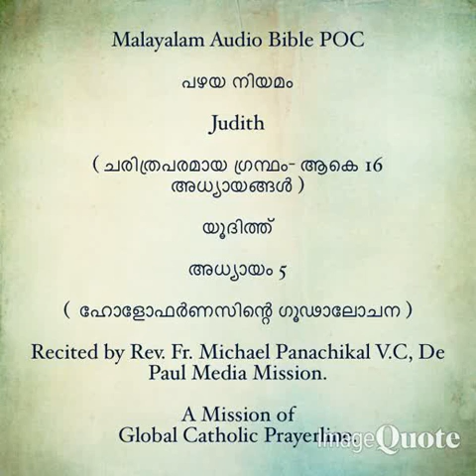090 -Catholic Bilingual Audio Bible -Judith -(Malayalam and English)- 01 to 05- Chapters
090 -Catholic Bilingual Audio Bible -Judith -(Malayalam and English)- 01 to 05- Chapters.
മലയാളം- ഇംഗ്ലീഷ് ഓഡിയോ ബൈബിൾ- യൂദിത്ത്  01 മുതൽ 05 വരെയുള്ള അധ്യായങ്ങൾ.